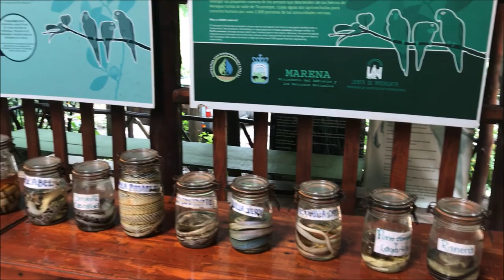Nicaragua - hiking in El Chocoyero El Brujo canyon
26 miles from Granada, 17 miles from Managua near Ticuantepe is the El Chocoyero nature reserve - El Brujo. This Y-shaped canyon is bounded at its ends by steep cliffs and 2 waterfalls. The 1-3 hours circular trails are easily accessible even for less sporty visitors. You may even camp there. Despite its proximity to the capital, the last 7 km long, unpaved access road makes this a remote peaceful place in the wilderness. The dense jungle is home to a breathtaking variety of animal species . Outstanding is a rare species of small, green parrots, which breed here in their hundreds on a rock face. Howler Monkeys and Capuchin Monkeys are also easy to observe. The reserve is owned and managed by the cooperative Juan Ramón Rodriguez Perez.
Nicaragua things to do